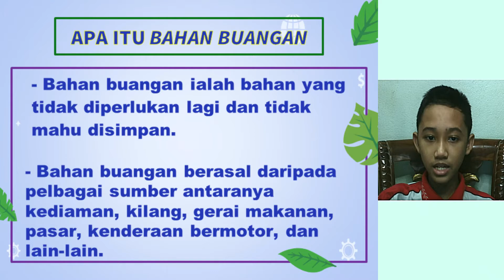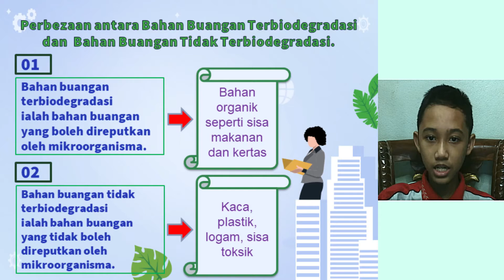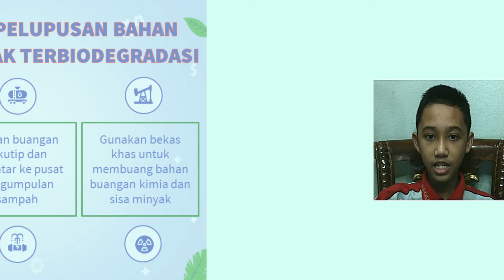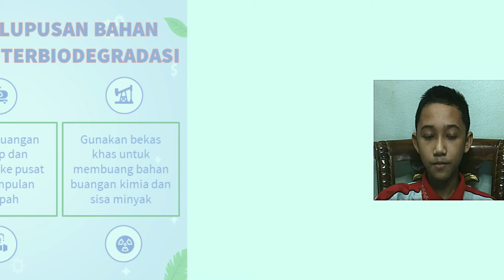SAINS TAHUN 6